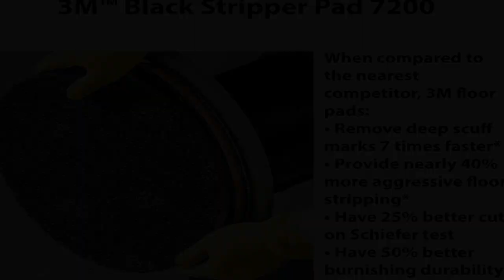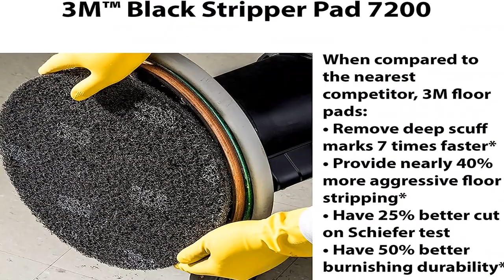Great product - 3M Black Stripper Pad 7200, 17 in, 5/Case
Used with water-based floor finish stripping solutions to remove old soiled floor finishes and sealers
Also can be used to clean heavily soiled surface floors such as concrete when used with appropriate cleaning chemcials
Pad is made of nylon and polyester fibers in an open textured non-woven construction
Abrasive particles are dispersed throughout and bonded to the non-woven construction with a durable adhesive
Use with rotary or automatic floor machines
The industry standard against which all other stripping pads are compared. Maintains consistent high performance throughout the life of the pad.
Razor pads 7200
Great pad for value
I'm currently using in a school im a building operator
I clean them out i stick the pads in stripper water to keep reusing them I bought 2 boxes of the 7200 razor pads they work great
I bought a box of 7300 which are thinner and more aggressive I prefer 7300 razor pads their better I did most of my school on 2 boxes of the 7200 razor pads